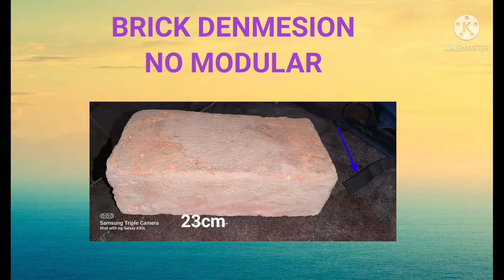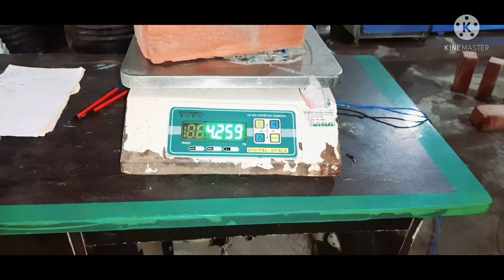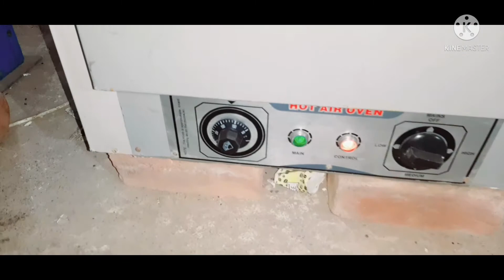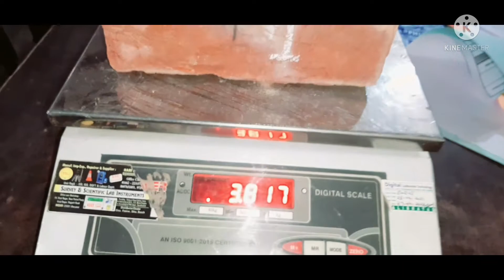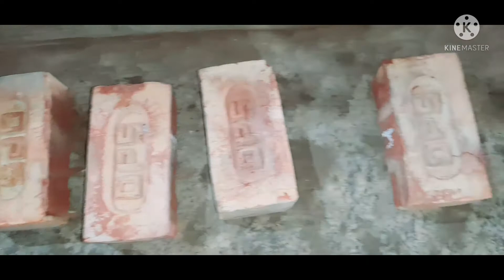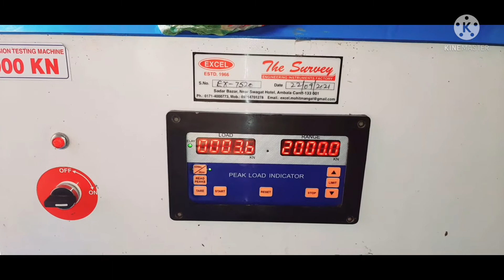Brick tasting of moduler size in AS per Is code 1077.3495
quality  checked @
# construction @
civil@
level #
strength
 water absorb  %